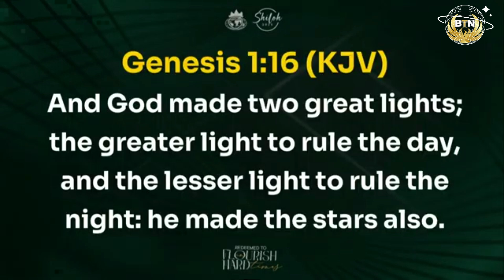WOW!! WOW! DON'T MISS THIS AMAZING WORSHIP & PRAISE MINISTRATION BY THE SHILOH MASS CHOIR, FTC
living faith church worldwide,living faith, winners church live service,Bishop ABIOYE,Pastor Isaac Oyedepo,David Oyedepo Jnr,International ministers conference,IMC,Pastor Mrs Faith Oyedepo

WinnersChapel
LivingFaithChurch
Faith
Teaching
Inspiration
Sermon
GodsWord
FaithfulLiving
Preaching
Christian,Leadership, Wisdom, Miracles,
Transcript
Christianity

Show transcript